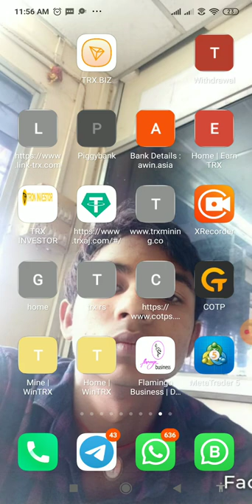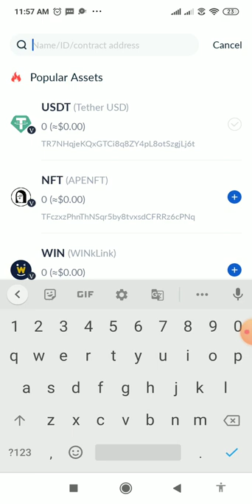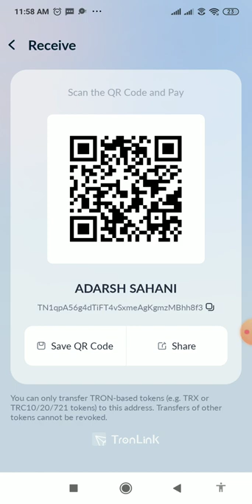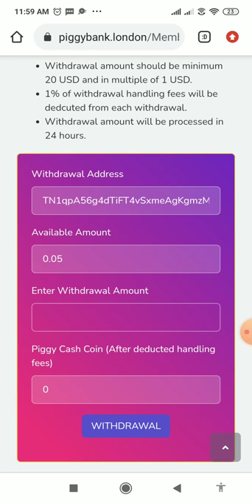Piggybank me withdrawal kaise karen.|How to withdrawal in piggybank.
Aaj ki iss video me aap janenge ki piggy bank me withdrawal kaise karte hain.

Piggybank

Piggybank earning app

Piggybank me withdrawal kaise lagaye